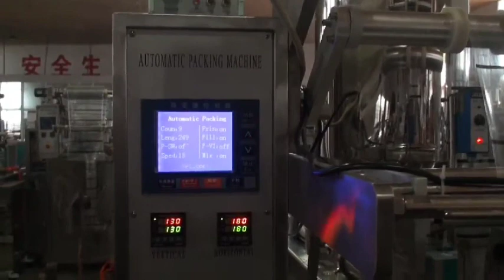Plastic bag filling and sealing machine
Sino Sprint Co., Ltd. (Sprint Machinery)